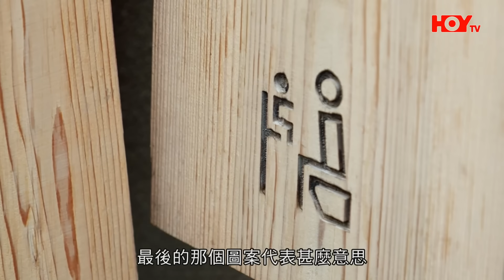全球第一護眼品牌樂敦 呈獻 : 去邊啊DO姐 ｜EP3 Part1｜哲學大師 Jeffrey 魏浚笙登場，去廁所都有哲學?｜ DO姐 ｜鄭裕玲｜ Jeffrey 魏浚笙 ｜HOYTV｜HOYTV77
告別林家謙後，新一位男神——Jeffrey 魏浚笙登場。
今集《去邊啊DO姐》，Jeffrey 魏浚笙會帶DO姐去尋找富士山，去富士山嘅路長途跋涉，中間一定要去下廁所食下野啦。而DO姐就帶Jeffrey 魏浚笙一間農場餐廳品嚐釀製啤酒。
一齊嚟睇今集《去邊啊DO姐》，“永遠留在記憶當中”啦

去邊啊DO姐 ｜逢星期一至五晚上8:30｜ HOY TV